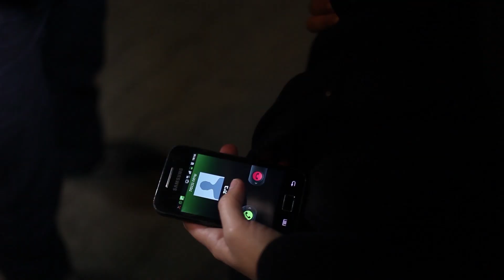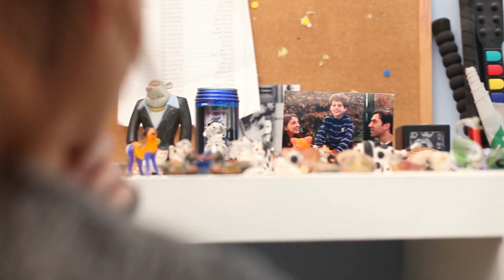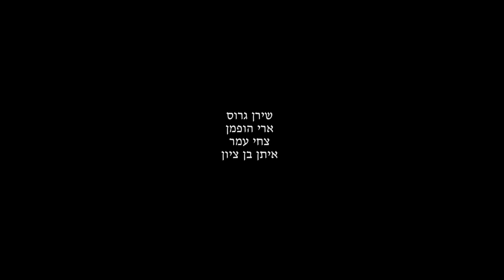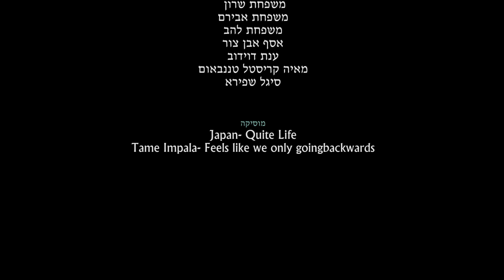איחור - מגמת הקולנוע תלמה ילין - מחזור י"ב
בימוי: ניצן בן זמרה
צילום: דריה אבירם
הפקה: עינת שרון
עריכה: תמר להב

בהשתתפות: שירן גרוס, ארי הופמן, צחי עמר, איתן בן ציון.